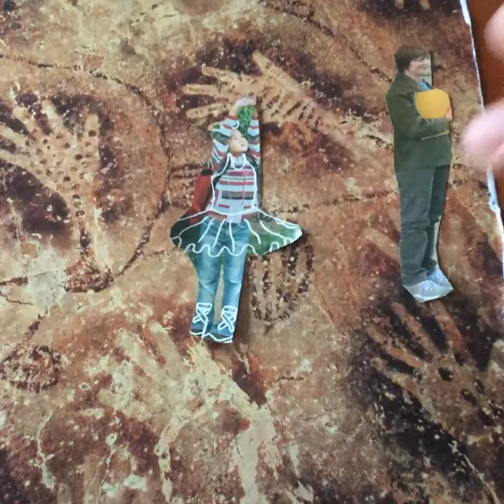max made a video